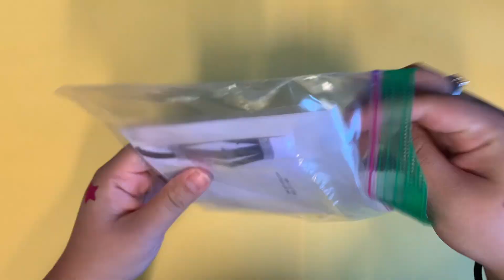4th of July Craft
Visit your local Merced County library on Monday, June 28th to pick up this fun free 4th of July craft kit!